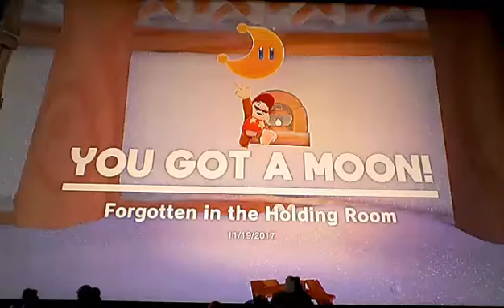Super Mario Odyssey Gameplays! Ep 1 Cute Little Seal Bubbies!